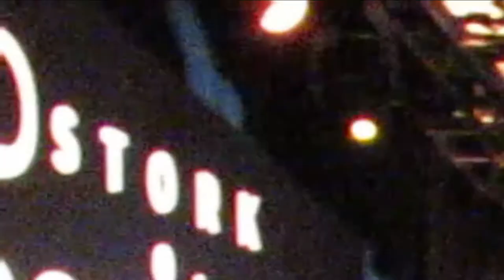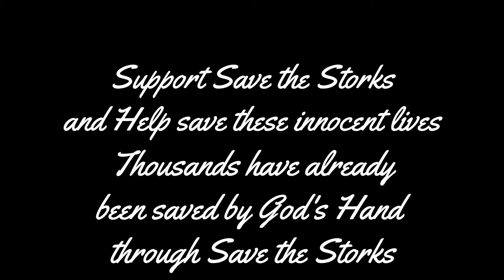Save the Storks Ball 2019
Save the storks is a support network for pregnant women. It saves lives they may very well have been lost due to ignorance.